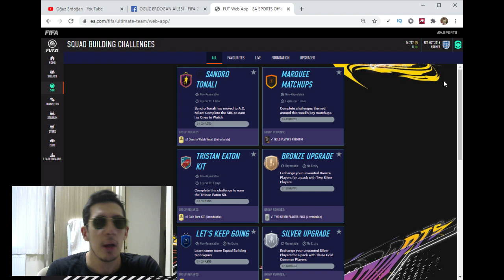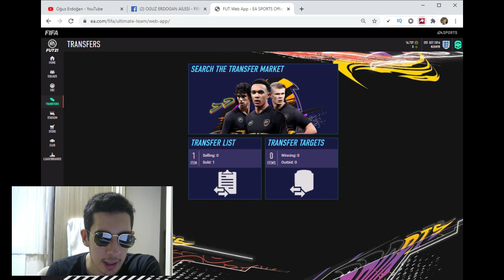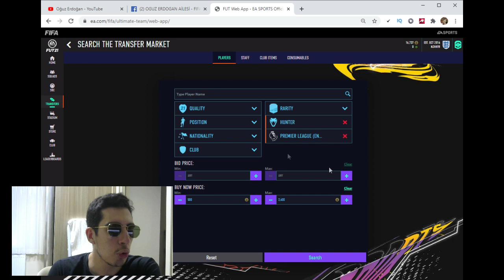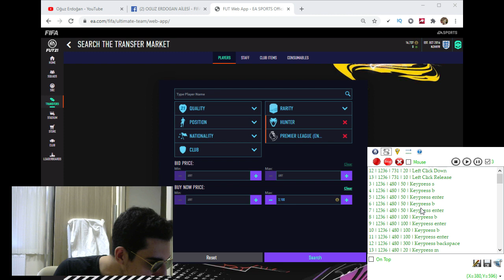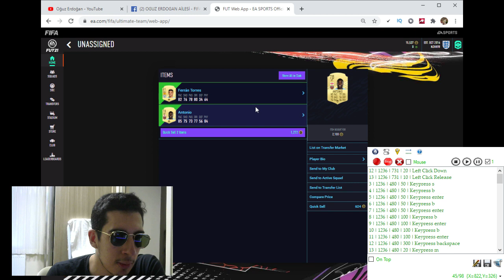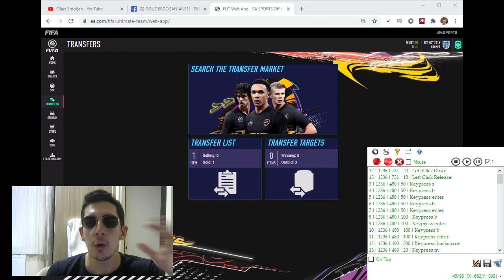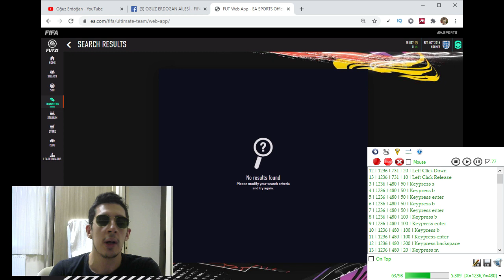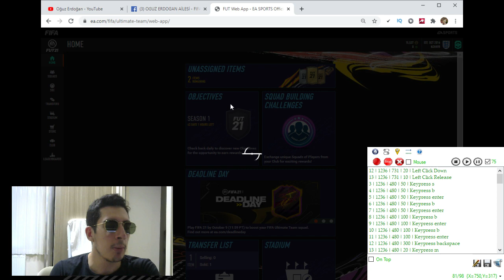FIFA 21 | GÜNDE +500.000 COINS KASTIRAN TAKTİK! - EN HIZLI VE KOLAY COINS KASMA TAKTİĞİ!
FIFA 21 | GÜNDE +500.000 COINS KASTIRAN TAKTİK! - MARKETİN İÇİNDEN GEÇMEYE HAZIR OLUN!

Videoda gözükmemiş ama MiniMouseMacro da ayarlardan HOTKEY verın kı baslatıp durdurmak ıcın opsiyonunuz olsun.
SHORTFUTS KONTROLLERI:
INCREASE MIN BIN: M
RESET MIN BIN PRICE: R
SEARCH: S

BİRDE VİDEOYU BEGEN BE KARDESIM ALLAH ALLAH :)
HER SORU ICIN INSTAGRAM DM: @OGUZERDOGANN